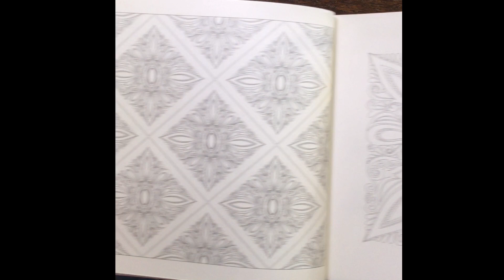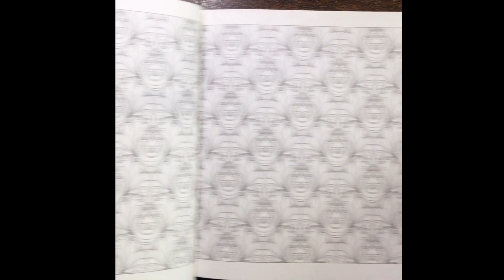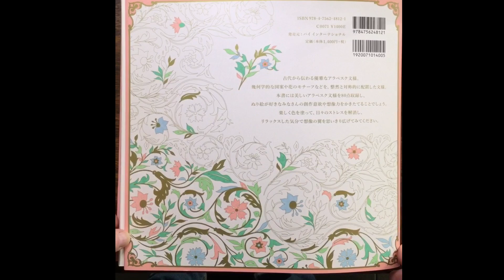Japanese coloring book ARABESQUE - flip through